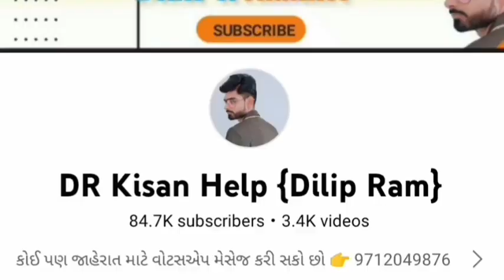માલદે ભાઈ: 9725743346, સોનાલિકા Di 35 ટ્રેકટર વેચવાનું છે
સોનાલિકા Di 35 ટ્રેકટર વેચવાનું છે @DRKisanHelp_DilipRam